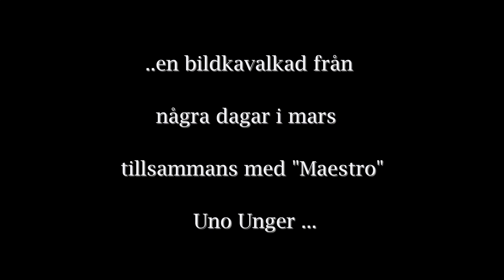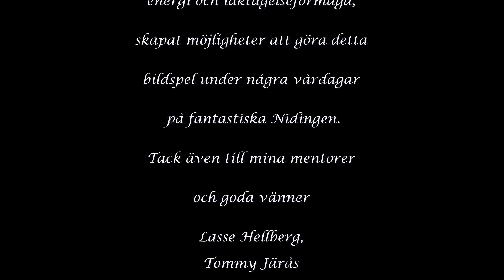Nidingen 2019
Opening 2019